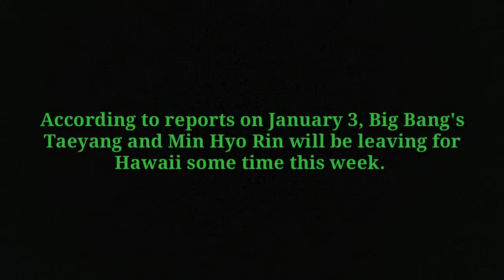Taeyang & Min Hyo Rin reportedly taking their wedding photos in Hawaii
It's uncertain if the wedding pictorial will be for a magazine, or simply for their wedding.